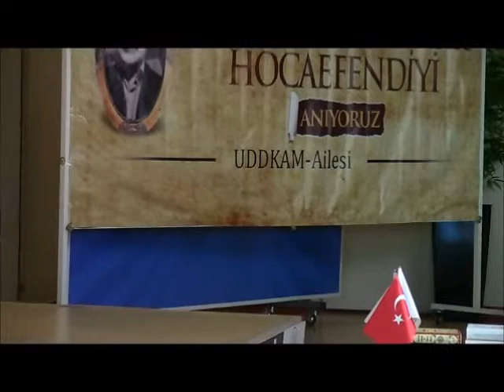AHMED DAVUDOĞLU ANMA PROGRAMI BÖLÜM 5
BÜYÜK FAKİH, EHL-İ SÜNNET MÜCAHİDİ AHMED DAVUDOĞLU ANILDI